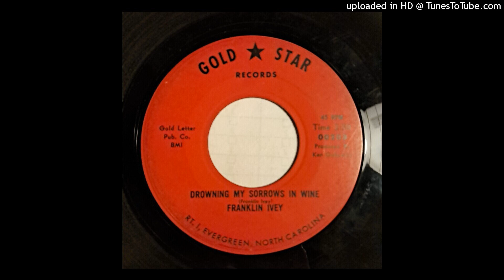Franklin Ivey - Drowning My Sorrows In Wine / Yesterdays Kisses And Last Nights Tears [Gold Star]